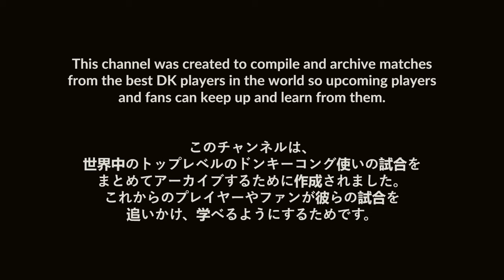Rarikkusu (Donkey Kong/Steve) Vs. にょのknb (Diddy Kong) | 九龍-KOWLOON-#13 | Winners Semi-Final | SSBU